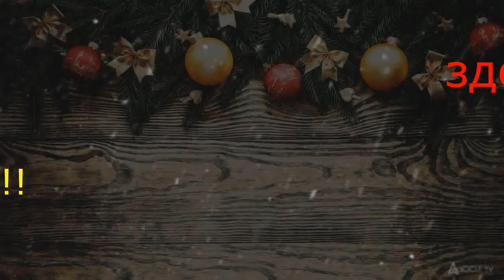СНЕЖНЫЙ БАЛ -АЛЕКСАНДР ЛАПИН